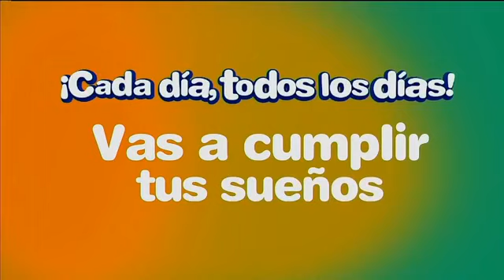Sorteo LOTO 11:00 a.m. 12 de noviembre del 2020